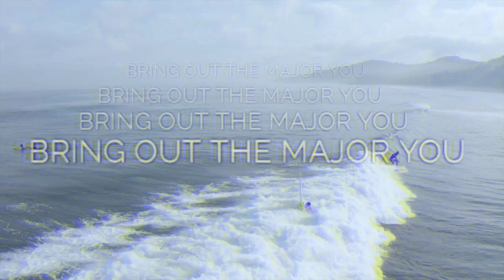Lemon clothing Surf Wear | Cape Town Surfing & Beaches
BRING OUT THE MAJOR YOU 🌊🏖️